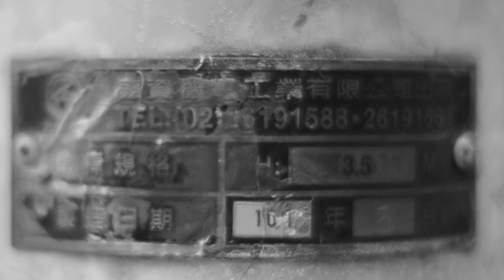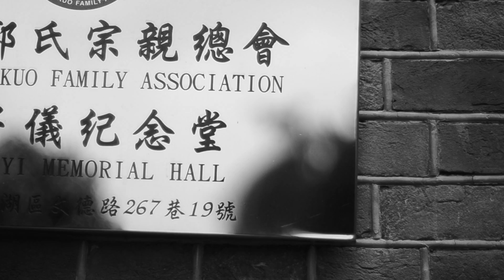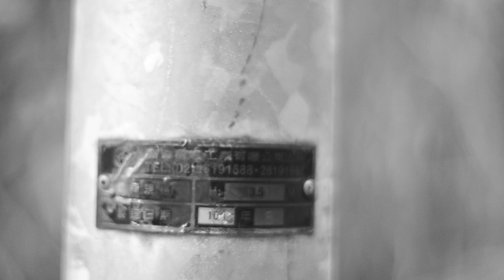Abstract Nature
This is a short clip taken with a Nikon D7000 and a Nikkor 50mm 1.2 lens. It was shot handheld at the lens's widest aperture. Some post editing was done using iMovie.